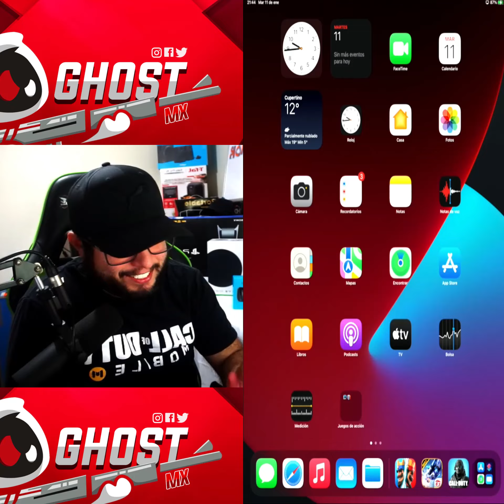Jugador pro player de clash le gana a un suscriptor en clash royale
Este video contiene los mejores momentos de mis directos en vivo desde la plataforma de Facebook Gaming @GhostMxGamer.